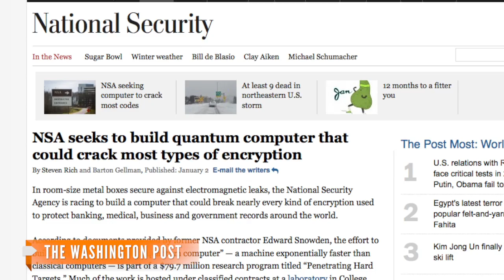NSA Researching Code-Breaking Quantum Computer: Report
The NSA is pouring time, energy and nearly $80 million into investigating quantum computers as possible code breakers.